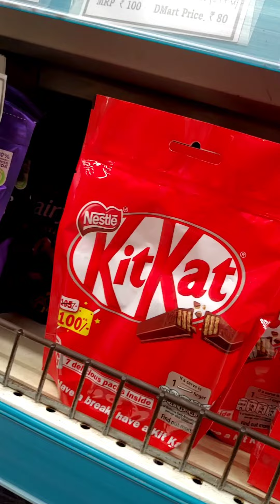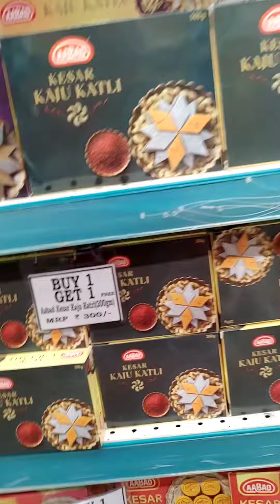Dmart Diwali special offer for chocolate candies